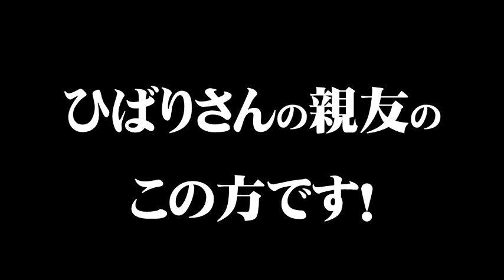美空ひばりの命日に、親友雪村いづみ歌う！ 「愛燦燦」 第54弾日本歌手協会リレー歌謡祭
日本歌手協会はこちら！